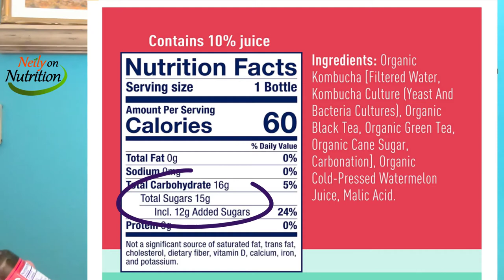What You Didn't Know About Kombucha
Kombucha is a fermented product originating from China thousands of years ago. It's often marketed as a probiotic and promises many health benefits. But does it live up to promises?

Kombucha teas are promoted to improve digestion, strengthen the immune system claim to be detoxifying, help with diabetes, fight cancer, reduce risk of heart disease, high blood pressure. And the list goes on and on. Despite the claims, there's no evidence to suggest it's significant for human health at this time.

Just like dietary supplements and fermented foods and other functional foods, they're not all created equal. So do your due diligence when looking for a brand that you like.

LINKS MENTIONED AND OTHER MISC RESOURCES FOR THE INQUISITIVE MIND:

►Kombucha: a systematic review of the empirical evidence of human health benefit
► US Probiotic Guide Clinical Guide to Probiotic Products Available in USA
► The International Scientific Association for Probiotics and Prebiotics (ISAPP) consensus statement on fermented foods
► 5 Things To Know About Probiotics (nccih.nih)

► CHAPTER TIMESTAMPS

(00:00): Intro
(00:24): What is kombucha?
(00:58): Why has kombucha become so popular?
(01:40): What are the health benefits of kombucha?
(02:29): Should you drink kombucha?
(02:54): Who should not drink kombucha?
(03:42): If you buy it, what should you look for?
(05:19): What's the bottom line on kombucha?